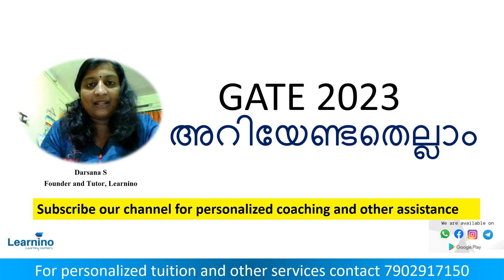GATE Information, GATE 2023 Exam details